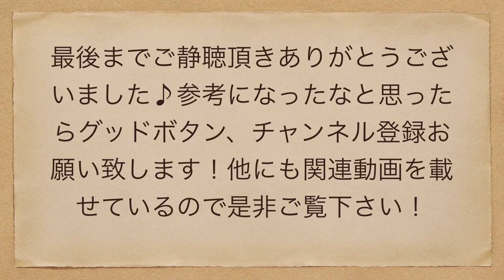すぐ行動する人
指示されたこと（言われたこと）に対してすぐ行動する人と行動までに時間がかかる人だと大きな差かでます。

すぐ行動に移せる人とはどんな人かまとめました。

この動画は忙しいサラリーマンや主婦、OL、学生の方向けに1分から3分以内動画を作成しております。

是非参考になったなっと思ったら、

他にも関連動画を出しているので是非お時間があればそちらもご覧ください！